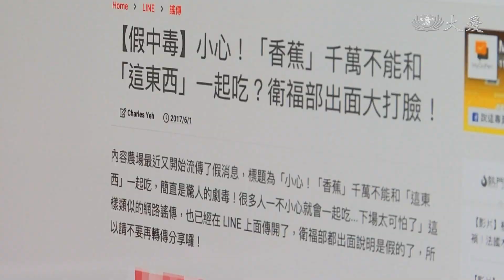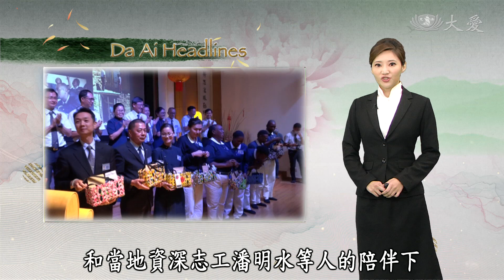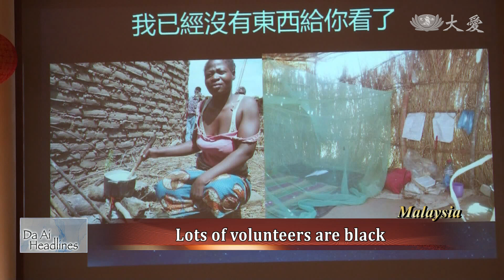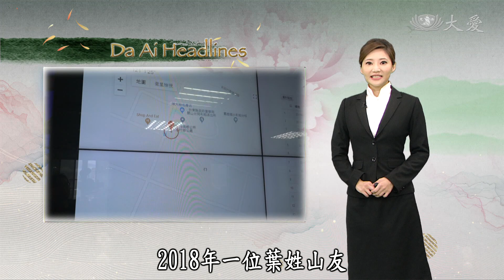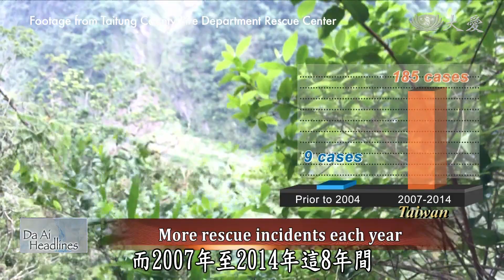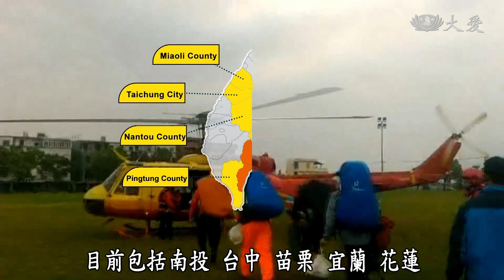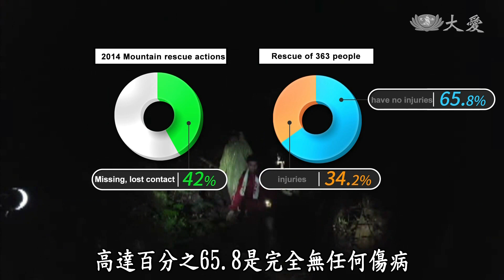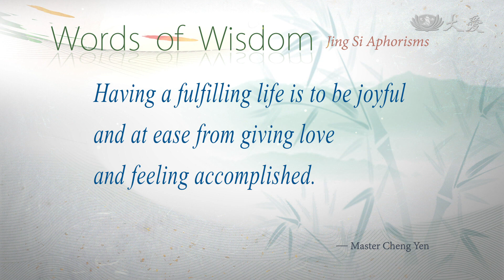【DaAi Headlines】20200119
Experts reply to the sayings that bananas may be harmful if paired with wrong food.
The costly mountain rescue mission will soon be user pay as the routes open to the public.

1.香蕉網路謠言
Welcome to Da Ai Headlines. I'm Maggie Tsai. Thank you for joining us. Bananas are good for you, but there are internet rumors about the care of eating bananas paired with other food items, as it can cause one to grow spots on the face or even be poisoned. How true are these tales, let's take a look at what experts have to say.

2.新山南非分享
Five native South African Tzu Chi volunteers, accompanied by Zhu Hengming, CEO of Tzu Chi South Africa Chapter, and a local senior volunteer Michael Pan, visited Malaysia to share their arduous stories of helping out in Africa.

3.關丹難民義診
In Malaysia, Tzu Chi volunteers in Pahang hold free clinics for refugees once every three months. At the free clinics, volunteers encourage the refugees to save up to help other less fortunate people. They hope the refugees will learn to turn from receivers to givers.

4.山林解禁(二)
In 2018, a hiker surnamed Yeh needed a helicopter to rescue him. As a result, the Nantou Fire Department had to pay more than 60,000 USD for search and rescue expenses. There are now an average of 200 mountain accidents each year, a tenfold increase from 2004. These mountain rescues are very dangerous and costly, as the concept of user pay will soon be implemented coinciding with the opening of mountain routes to the public.

《靜思語》
踏實的人生，在於付出愛心、有成就感，而歡喜自在。
Having a fulfilling life is to be joyful and at ease from giving love and feeling accomplished.

5.日得拉歲末
Malaysia Kedah Tzu Chi volunteers hosted two year end blessing ceremonies in different places. Some people brought their bamboo coin banks to give back. There's also a calligrapher who used his talents to spread the goodness and love.

6.廣州社區歲末
Tzu Chi conducted a year-end blessing ceremony in Guangzhou, China. Qiu Chaoxi, a Tzu Chi care recipient, had not left home after getting hurt in a car accident for over ten years. However, he came to attend the ceremony to donate his coin bank, and to enjoy the festivities.

7.廣東圍爐送暖
As the Lunar New Year is approaching, Dongguan Tzu Chi volunteers invited care recipients for a reunion. Tzu Chi volunteers in Enping City also held their first winter giving of love. This city is also the hometown of Tzu Chi volunteer Wu Ranyun, the first Tzu Chi volunteer in Venezuela. She asked other volunteers to help people in Venezuela.

8.雲南會澤送暖
Tzu Chi volunteers in Yunnan sent winter love in Huize County near mountainous area. The people there are living off of agriculture farming and their income is not so stable. Even though it was at low temperature, volunteers did not fear the cold weather and still sent winter supplies to the mountains.

9.打包帶小螞蟻
A Tzu Chi volunteer Zeng Ruiming living in Nantou is very skillful in creating ants with packing straps. Every ant he creates is very lively. Although he is 67 years old and has presbyopia, his hands are still very agile, and many people are learning from him.

END：印棕櫚手提包
A group of housewives in a small town of Subei Province used creativity to make handbags from palm tree sticks.

(03253763)